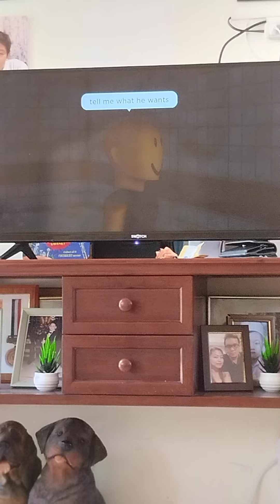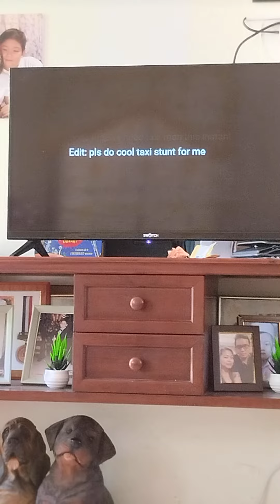lillie pekka die😭